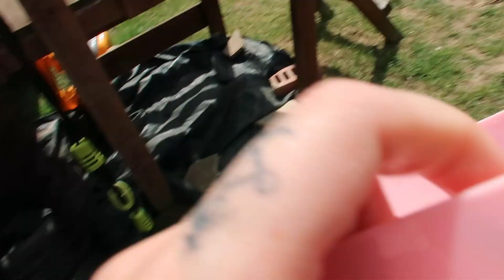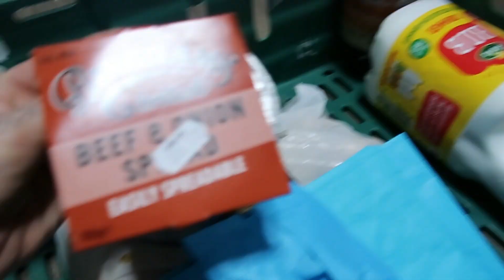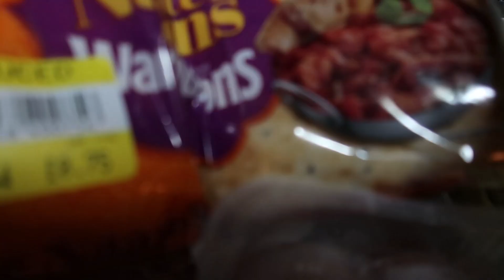DITL | Deep car clean, dismantling our entire Kia sorento | Get it all done with me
•Camera I use- Canan g7x mk ii